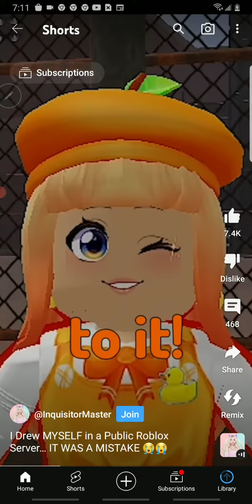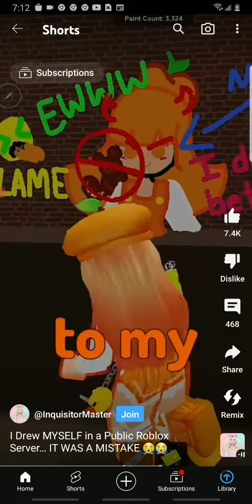Charlie is annoying